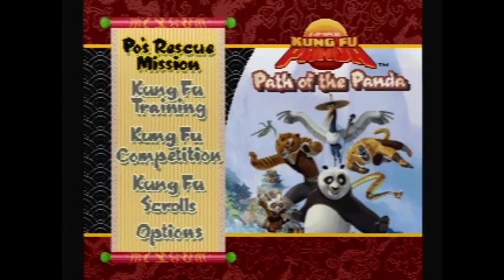Kung Fu Panda: Path of the Panda (V.Smile) (Playthrough) Part 5 - Unblock the Rivers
Title - Kung Fu Panda: Path of the Panda
Publisher - V-Tech
Played on - Vtech Vsmile
Played by - DDGibs08

The "Files" project is something I'm doing to share game play footage of every video game I own.

As I'm cleaning, testing & taking inventory of my 30+ year collection of games, I thought it would be neat to share some of that experience.

All of my videos are taken directly from the carts/discs I own and played by either myself or my son. Games are played on Original Hardware or sometimes HD Clone Systems.

This will be a long project, but one we will also enjoy.